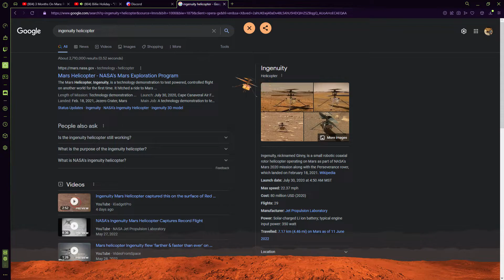ingenuity helicopter | Google Search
This is one of many ester eggs you can find when searching google